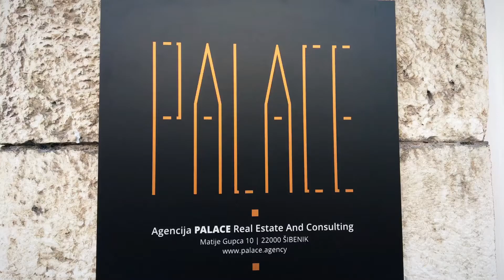Natjecanje frizera u Šibeniku. U konkurenciji 13 učenica i dva učenika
Friday, February 23, 2018 at 6:01 AM EST via Cameo